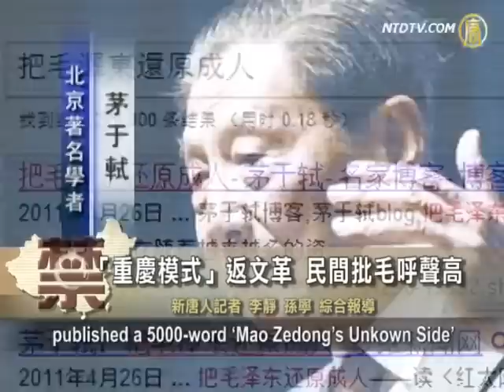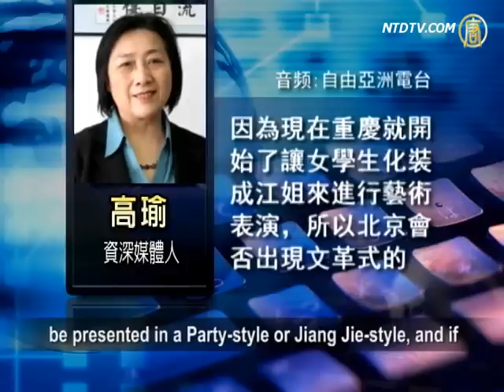Another Cultural Revolution?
The recent wave of Party-song-singing in Chongqing
left an impression of a return of Culture Revolution,
and it seems to last.
Meanwhile, the national critique on Mao Zedong
was getting widened and pointed.

82-year-old Beijing renowned scholar Mao Yushi had
published a 5000-word 'Mao Zedong's Unkown Side'
on Apr 26 on Caing.com, itemizing Mao's evil deeds
such as chasing power and indulging prostitutes.
Yushi claimed that Mao would face a fair trial.

Though the article was embraced by netizens,
it was deleted very soon after publish and Mao
has received threatening phone calls and emails,
according to Radio Free Asia on Apr 28.

Gao Yu(ex Xinhua Net Reporter): Mao Yushi's case
was considered to have touched China's Communist
Party(CCP)'s bottom line, as PRC was established by
Mao Zedong, who's clan had abandoned its promises
such as New Democracy after they took power,
who ended up with a ruling resembling
Stalin's Dictatorship of the Proletariat.
So in fact Yushi was talking about liberty of mind,
it's a serious issue.

Chongqing took the lead in the wave of Party-sing-song
as the Chongqing government intensified the propaganda
of 36 party songs to be sung by every citizen;
CQTV re-programmed Party Song Every Day;
Chongqing authorities spreading out 100,000 shows
of party songs to teach all walks of personnel.

28 female university students on Apr 26 visited the
Chongqing zhazi Dong prison in awe of CCP martyrs,
they dressed as Jiang Jie (Jiang Zhuyun, CCP martyrs).

Gao Yu: The atmosphere seemed intense as delightful
music shows were all shut down before May 1,
it's worthwhile observing if every show onwards will
be presented in a Party-style or Jiang Jie-style, and if
Beijing will copy Chongqing in abetting students' act.

Chongqing's Party-song phenomenon became nationwide.
CCP propaganda department scheduled a high-profile
party on May 4, named 'May Flowers, Party Guided'.

In Henan Normal University, students are forced to
dine listening Party songs in the next 2 months.

Previously 4 standing committees of CCP political
bureau had visited Chongqing to praise Bo Xilai for
his push in 'Singing Red-songs, Cracking Crisis'.
It is said that Chongqing has exemplified CCP's move.

Wu Fan: History had proved that Mao Zedong's path
was wrong, where what he wanted was Socialism based
on Capitalism. His approach expressed in a way of
'Singing Party Song, Crack Crsis' to solve problems
in China's politics, economy, ideology, morality decline
and environment degeneration was impracticable.
He's a liar, fooling around.

The ex Wen Wei News director Jiang Weiping
said that Bo Xilai was the one messing up China by
pushing Chongqing back to Culture Revolution's age,
making fraud and chasing power while bending the law,
if he ever gets promoted in the 18th People's Congress,
he would bring more disasters to the nation.

Fortunately, not all voices are siding with Bo.
According to Hong Kong's Ming Newspaper, CCP's
premier Wen Jiabao, in meeting with Wu Kangming,
famous Hong Kong left-wing delegate, discussing
the difficulties in Party reform and said 2 powers
prevented people from speaking freely,
the feudal remains and the Culture Revolution lefts.

NTD reporter Li Jing and Sun Ning